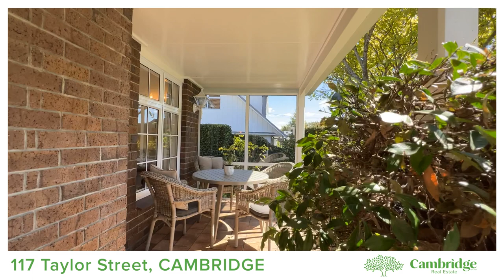117 Taylor St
Traditional Charm with Elegance
This enchanting home in the beloved Taylor Street is ready to be enjoyed by new owners who have an appreciation for character, charm and something uniquely special.
The entranceway of the home leads you into the spacious lounge with majestic fireplace. Through cavity doors there is the formal dining area with extra living space surrounded by built-in shelves, offering a sunny and relaxing spot to read a book and watch the world go by. From here you can escape outdoors to the stunning garden, which features a generous gazebo perfect for alfresco dining and entertaining.
Through this dining area you enter the adorable kitchen with spacious additional dining/living area, perfect for Sunday brunches and morning coffees as the sun streams in. The kitchen has generous storage and has been lovingly maintained and treasured by the current owners.
On the rest of the ground floor discover the main bathroom complete with bath and shower, as well as a large sunny bedroom. Walk through the laundry to discover the large double garage with incredibly generous attic storage.
Upstairs in the main house, the master bedroom with ensuite awaits. Along with another two bedrooms, separate toilet and office space come studio with views out across town and the back garden. The back section is well-planted and a delightful escape waiting for you to spend your days pottering.
Close to the Cambridge High School, across the road from the greenbelt and a short trip into town, this lovely home is in an incredible location. 117 Taylor Street looks and feels like something from a beloved storybook.
Romantic and full of wonder, it is worth your immediate attention. Give us a call today to arrange your exclusive private viewing.

AUCTION: To be held on Thursday 13 April 2023 at 1.00pm at the Cambridge Community Pavilion, Corner of Dick
Street and Queen Street, Cambridge